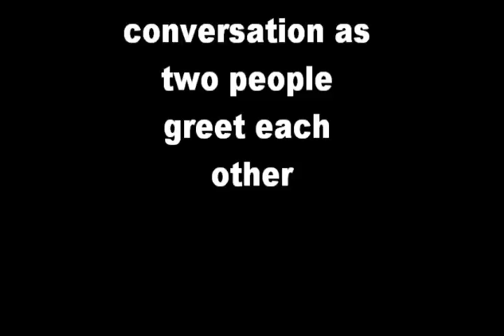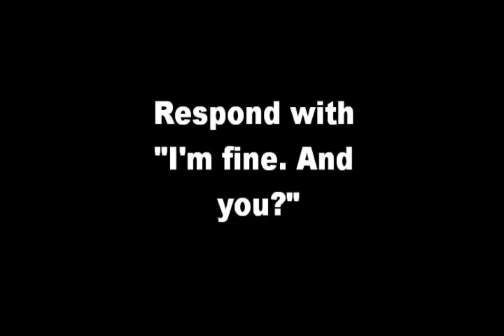Tunisian Arabic - lesson 1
Tunisian Greetings. Learn the Tunisian language.